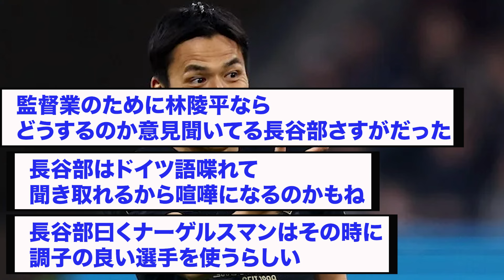ユーロ解説の長谷部、衝撃エピソード連発www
最高すぎた